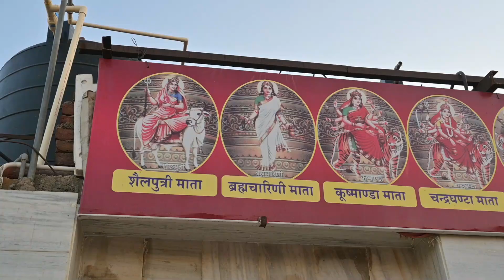Khole Ke Hanuman Ji Ropeway | First Ropeway in Jaipur | जल्द होने वाला है शुरू | New tourist place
Ropeway Khole Ke Hanuman Ji Jaipur

जयपुर में खोले के हनुमान जी मंदिर परिसर में 435 मीटर लंबा रोप-वे बनाया जा रहा है। रोप-वे की उंचाई 85 मीटर होगी। जो पांच टावरों पर संचालित होगा।
24 ट्रॉली वाले इस रोप वे की क्षमता 800 यात्री प्रति घंटा होगी।

रोप-वे का नाम अन्नपूर्णा माता रोप-वे होगा जो राजस्थान का पांचवां और जयपुर में पहला रोप-वे होगा।

यात्रियों की सुरक्षा सबसे बड़ी प्राथमिकता है इसलिए रोप-वे निर्माण में गुणवत्ता का खास ध्यान दिया जा रहा है।

पांच साल तक के बच्चों और 70 साल से अधिक उम्र वाले बुजुर्गों के साथ-साथ दिव्यांगों को रोप-वे के जरिये निःशुल्क सफर करवाया जाएगा।